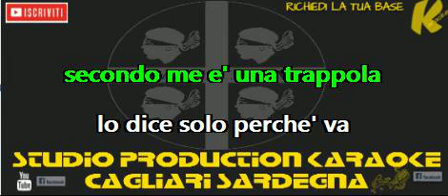Modà La mia ragazza ha detto KARAOKE STRUMENTALE